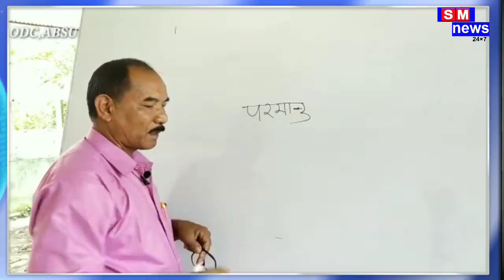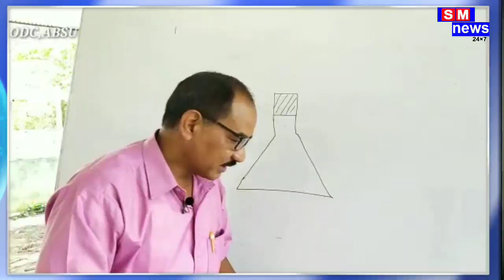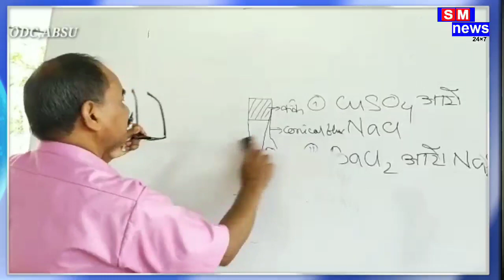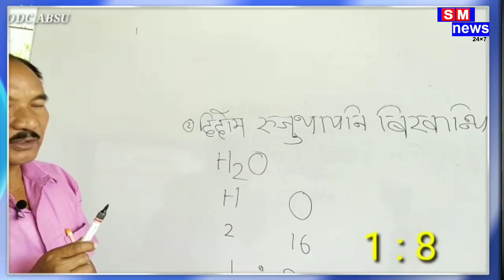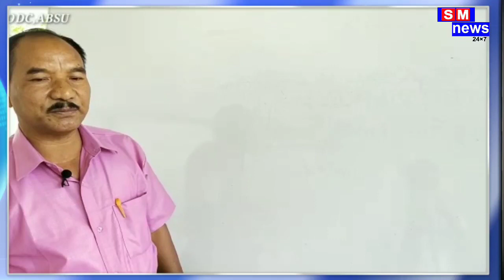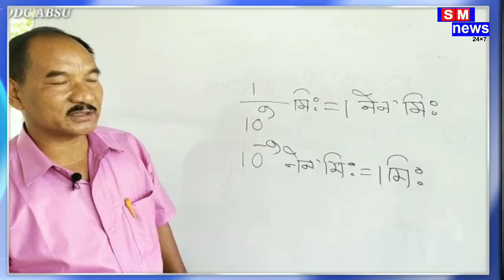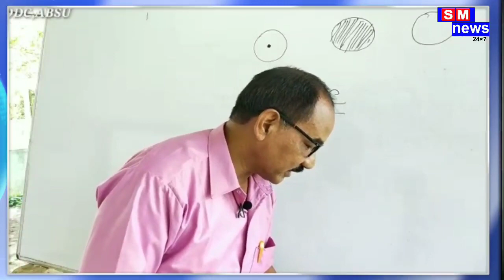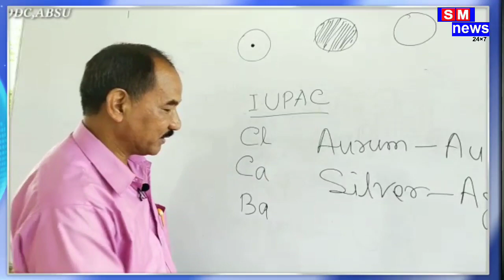Digital Class/Class : IX//Gen. Science// By: Madhab Ch.Baro,B.Sc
Digital Class//Gen. Science//Class-ix
By: Madhab Ch.Baro,B.Sc. org by: Odalguri Dist ABSU